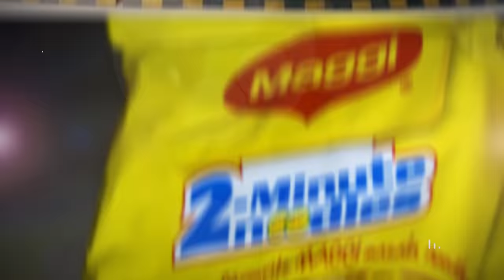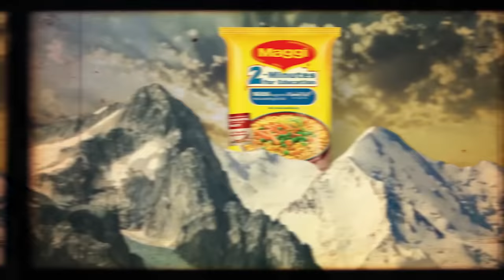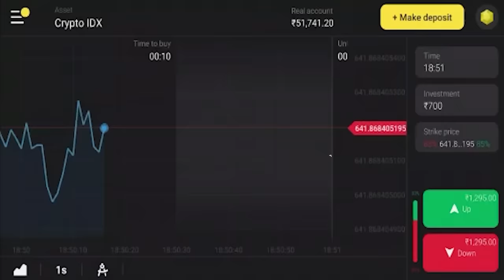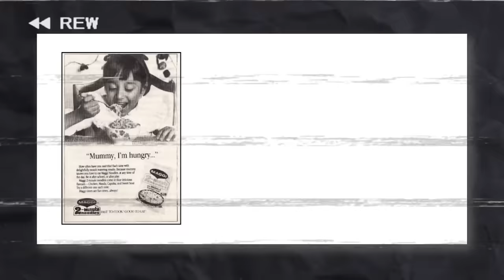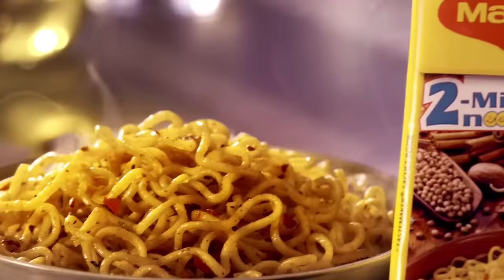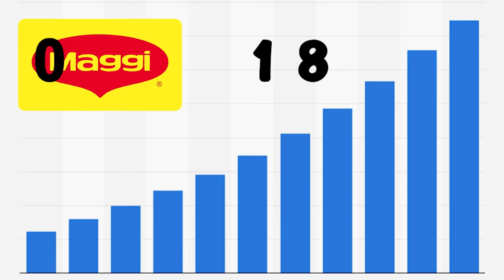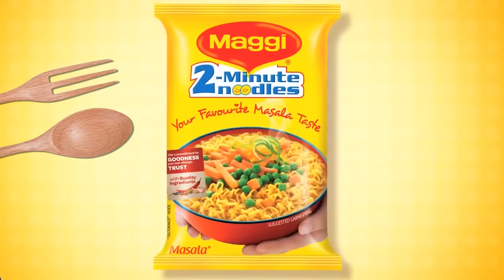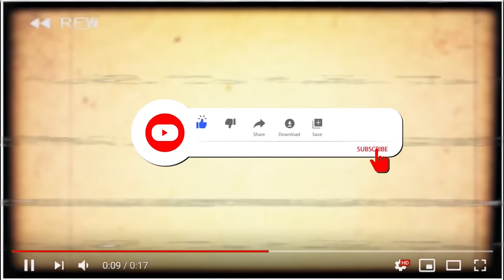MAGGI FACTORY में कैसे बनाई जाती है | How is Maggi Made in Factories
and get Rs.65,000 for Binomo tutorial.

Hello friends, did you know? India is the only country that produces and makes Veg Maggi! Shocked, right? But my question is, is Maggi really veg? Well, to know that we'll have to take a look at its ingredients and most importantly how it's manufactured inside the factory. But tell me... How long do these 'Ready in 2 minutes Maggi' takes to be produced inside factories? And which country invented Maggi Noodles? China? Japan? Not at all. You'll be surprised to know that the answer is Switzerland! Yep, you heard me right! But how does Nestle Company of India gets profit and how much profit does it earn from Maggi production? Let's find that out in our today's video.